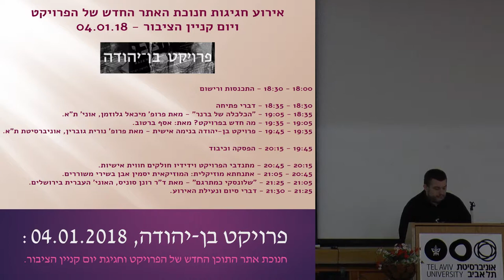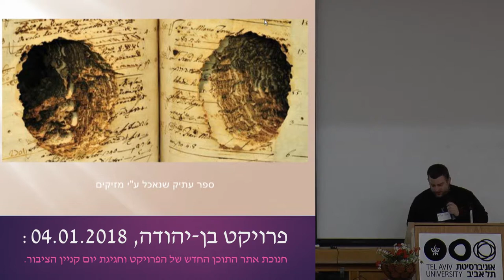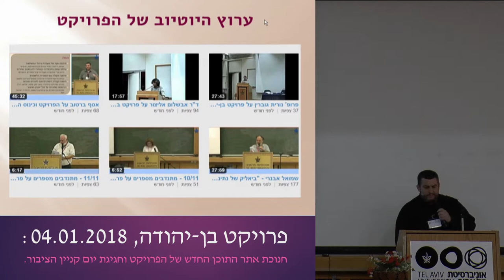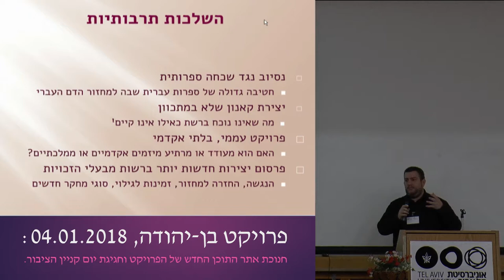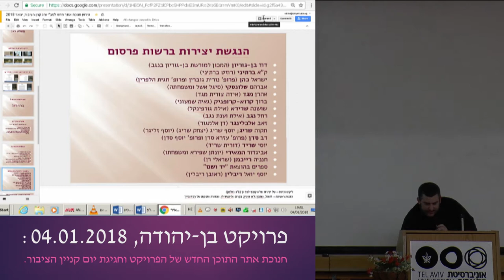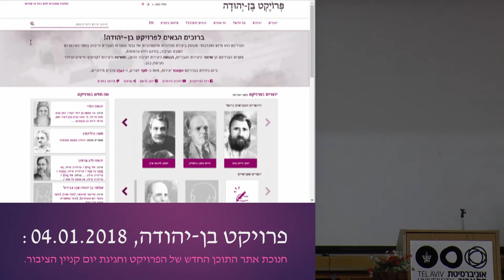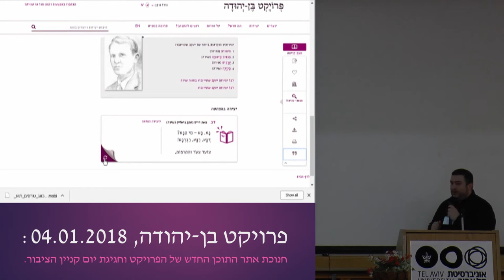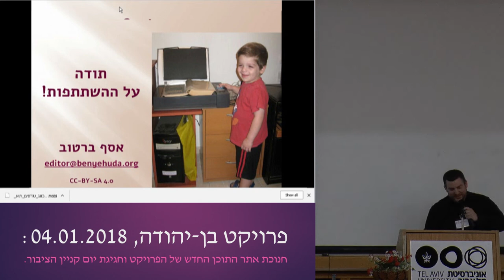אסף ברטוב על חידושים בפרויקט בן-יהודה וחנוכת האתר החדש של הפרויקט